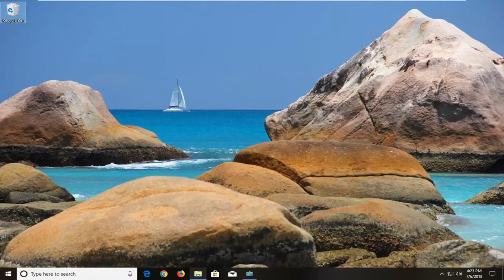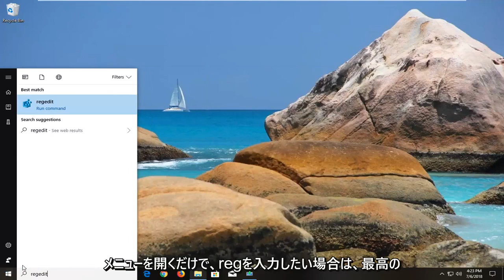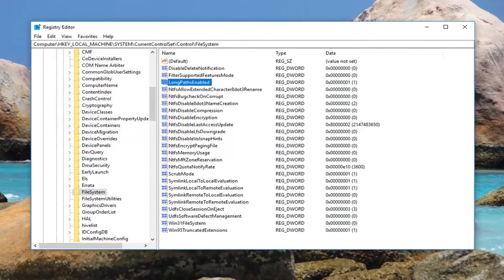Windows11/10で宛先パスが長すぎるエラーを修正する方法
Windows 11/10 での宛先パスが長すぎるエラーを修正します。

ユーザーが Windows オペレーティング システムで特定のファイルまたはフォルダーをコピー、移動、または削除しようとすると、「宛先パスが長すぎます」というエラーが表示されます。ほとんどの場合、このエラーは、Microsoft が 256/260 フォルダーと名前の制限を設けているために発生します。

問題が 20 年以上前のものであっても、最近のすべての Windows バージョンでまだバグが発生しています。これは NTFS の制限ではないため、形式を変更しても問題は解決されないことに注意してください。この問題は、Win32 API ライブラリ内の制限が原因で発生します。文字制限を超えると、ほとんどの標準発行アプリケーション (ファイル エクスプローラーを含む) が誤動作します。

現在この問題に苦しんでいる場合は、私たちが役立つかもしれません。以下に、同様の状況にあるユーザーが問題を解決できるようにしたメソッドのコレクションを示します。 「宛先パスが長すぎます」エラーを修正する方法が見つかるまで、潜在的な修正を順番に実行してください。